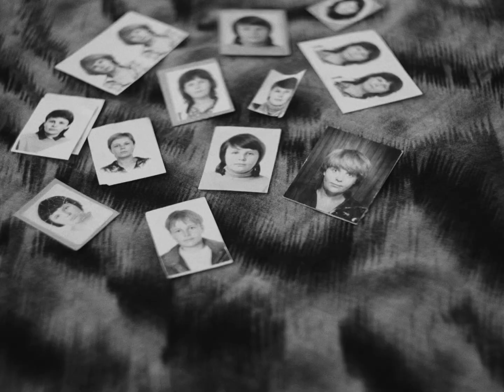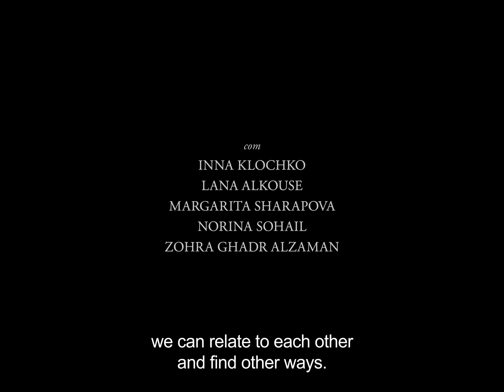22º Doclisboa | Da Terra à Lua | Kora | Cláudia Varejão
A 22ª edição do Doclisboa acontece entre 17 e 27 de Outubro de 2024, nas salas da Culturgest, Cinema São Jorge, Cinemateca Portuguesa  — Museu do Cinema, Cinema Ideal e na Casa do Comum.